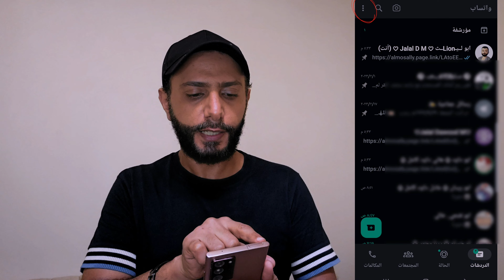اخيرا تقدر تظيف اكثر من حساب على WhatsApp#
تحديث الواتس اب يجلب اضافه اكثر من حساب اخيرا

X- @technooffuture
Threads- ‎@technooffuture